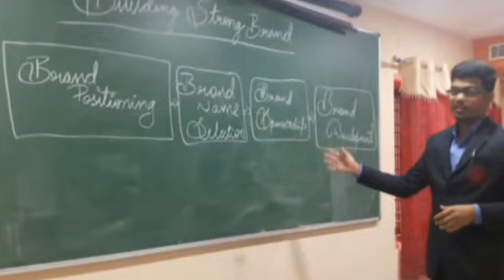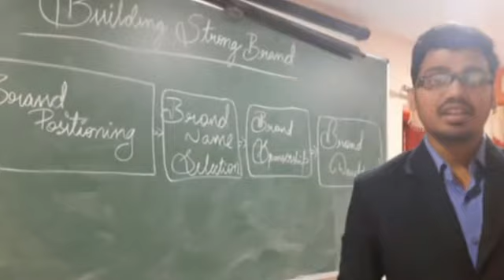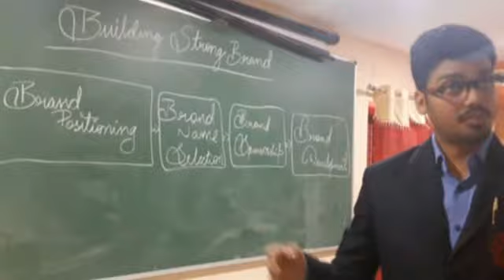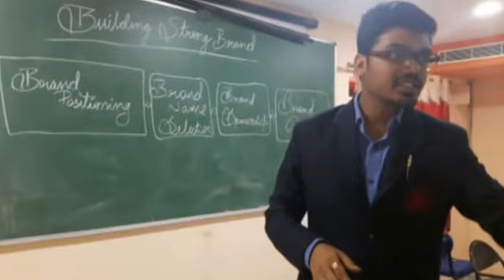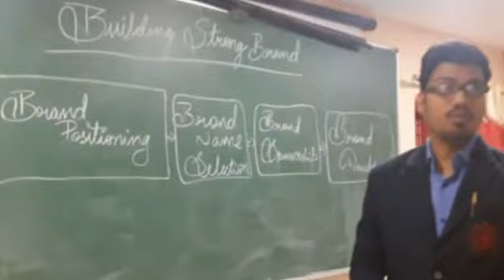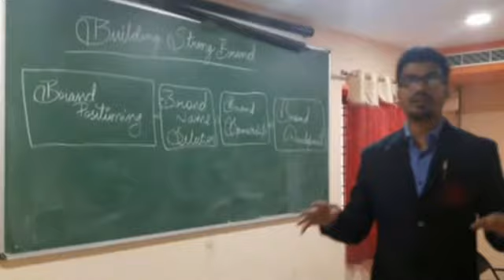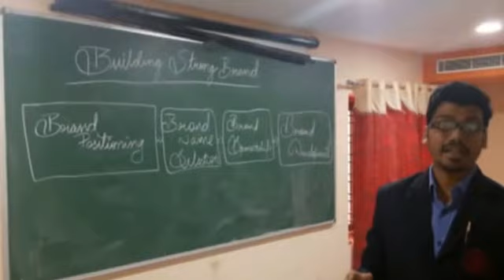Building Strong Brands With Bharath Kumar Ladda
As industries turn increasingly hostile, it is clear that strong brand-building skills are needed to survive and prosper. In this video, Mr. Bharath Kumar Ladda explains various dimensions of building strong brands.